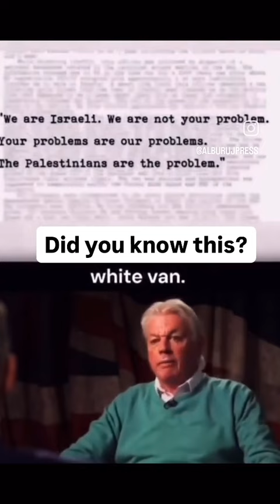Exposed! 11/9 Twin Towers & !$r@elis Dancing!